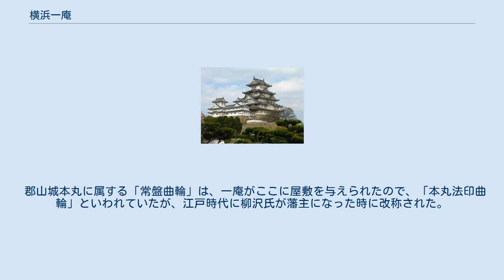横浜一庵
横浜 一庵（よこはま いちあん、天文19年（1550年） - 文禄5年閏7月13日（1596年9月5日））は、安土桃山時代の武将・大名。
剃髪した天正17年7月以降には別名の「大蔵卿法印」も使用されており、別字の「一晏」もこの頃から使用された。
 俗名は「良慶」（誤伝で「光慶」と表記される場合もある）、「正勝」とも。
室は藤堂高虎の6女（養女）。
子に、娘（藤堂高虎の外孫・半井成近の室）、娘（小堀正次の側室。正春を生む）のほか、横浜茂勝は子といわれている。
 天文19年（1550年） 、誕生。
父親の名前は四郎三郎と伝わり、天正19年1月9日に喧嘩が原因で死去した。
 豊臣秀長（豊臣大納言家）に仕え、史料には秀長の大和入国以降に名が見られるようになる。
羽田正親、小川下野守とともに秀長の三家老として内政を担当し、大和国内で5万石を領した。
これは当時の秀長の家臣中で最も高禄であった。
 天正13年（1585年）3月21日に鍬初めが行われた和歌山城の普請奉行を藤堂高虎・羽田正親とともに勤めた。
春日大社の石垣補修などの普請奉行にも名が見られ、また秀長と領内の興福寺の取次的な役割を担っていた。
天正15年（1587年）の豊臣氏による九州平定では裏方として在国で留守を預かった。
 秀長領における内政は一庵と小堀正次の両名を頂点として運営されており、天正19年（1591年）には小堀と連名で法広寺大仏殿の造営に2,500石を出している。
秀長の死後は、その養嗣子で僅か13歳の秀保に引き続き仕えた。
文禄の役で秀保が出陣した際は留守を預かり、しばしば京・伏見へ出張しており、文禄2年（1593年）閏9月23日には秀長の兄・豊臣秀吉の茶会に参加した。
 文禄3年（1594年）4月、秀保が死去し豊臣大納言家は断絶した。
その後に大和郡山を拝領した増田長盛には仕えず、秀吉の直参となった。
 慶長元年（1596年）の慶長伏見地震で圧死した。
 郡山城本丸に属する「常盤曲輪」は、一庵がここに屋敷を与えられたので、「本丸法印曲輪」といわれていたが、江戸時代に柳沢氏が藩主になった時に改称された。
梅林門も一庵丸門と称したが、改名された。